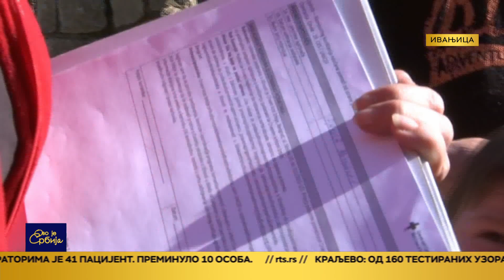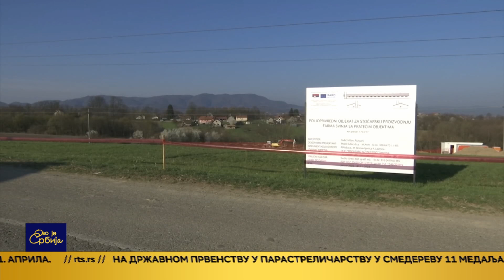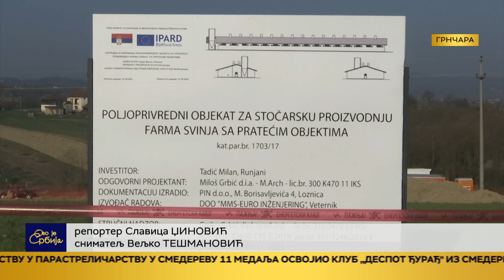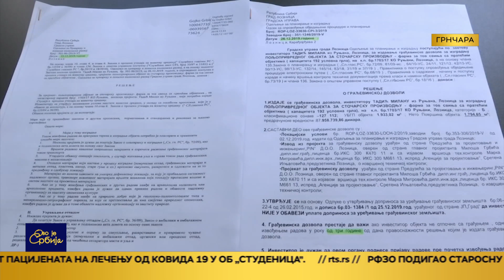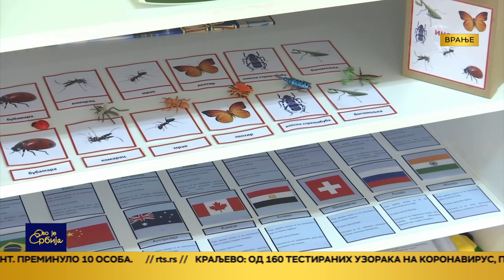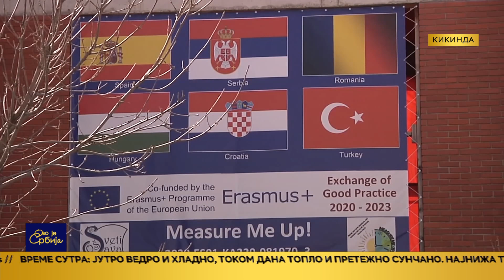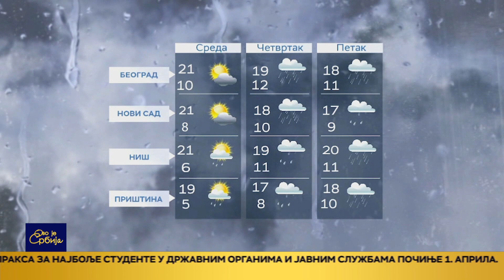Ovo je Srbija 28.03.2022.